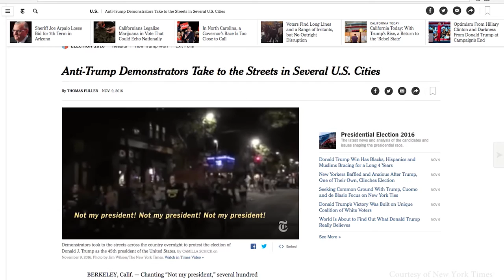CalTV News: "Trump, We Need to Talk"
As hundreds of students gathered on the UC Berkeley campus following the historical election of Donald J. Trump, CalTV News reporter Erin Curley asked students about their thoughts on the results. Does this election spell disaster or inspire hope?

Reporter: Erin Curley
Producer: Erin Curley
Cinematographers: Tallon Burger, Erin Curley, Dart Tzanetopoulos
Editors: Monica Banares, Cassidy Crichton